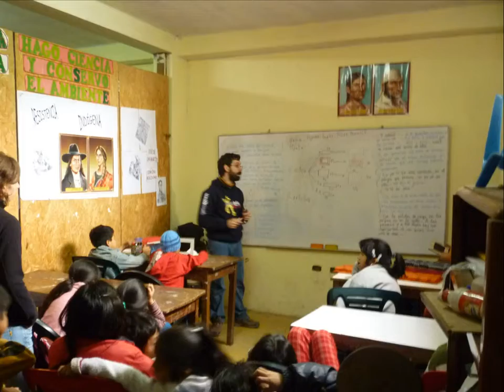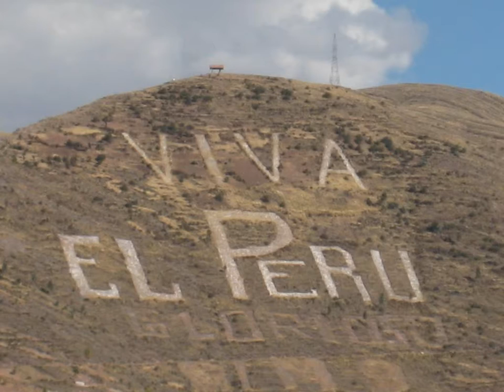Campo in Perù - Estate 2011